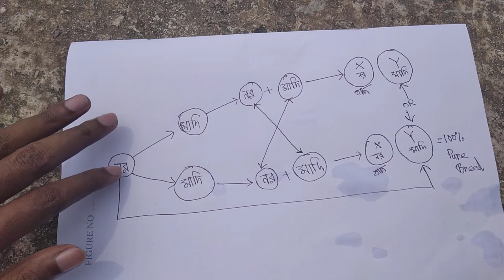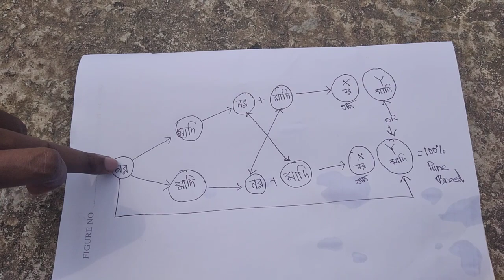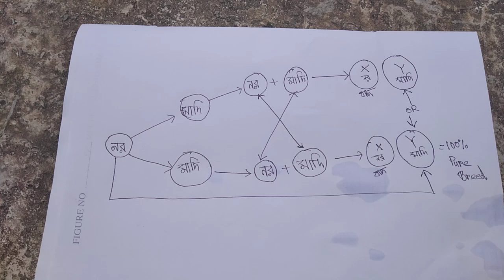কবুতরের লাইন ব্রিডিং কি?বিস্তারিত আলোচনা।About Pigeons line breeding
আসসালামু আলাইকুম, কবুতরপ্রেমি ভাই ও বোনেরা আশা করি সবাই ভালো আছেন।আজকে যে বিষয়টি নিয়ে আলোচনা করব সেটি হলো কবুতরের লাইন ব্রিডিং (Pigeon's line breeding).
আশা করি আপনাদের উপকারে আসবে।
ধন্যবাদ।